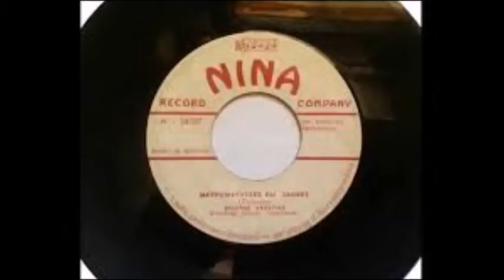ΚΕΧΑΓΙΑΣ ΑΞΙΟΤΗΣ Αξέχαστα ρεμπέτικα mix 1 by Γιάννης Ρουμελιώτης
ΚΕΧΑΓΙΑΣ ΑΞΙΟΤΗΣ  Αξέχαστα ρεμπέτικα mix 1 by Γιάννης Ρουμελιώτης   001. Έχουν σωπάσει τα πουλιά 002. Θεσσαλονίκη μου μεγάλη φτωχομάνα 003. Συννεφιασμένη Κυριακή 004. Άσπρο πουκάμισο φορώ 005. Όπου Γιώργος και μάλαμα 006.Της γυναίκες της αλλάζω  007. Βάλε το χέρι στην καρδιά σου 008. Παλιώσανε  τα ρούχα μου